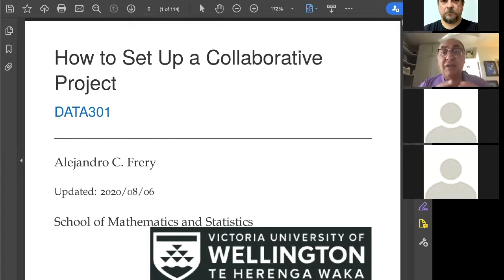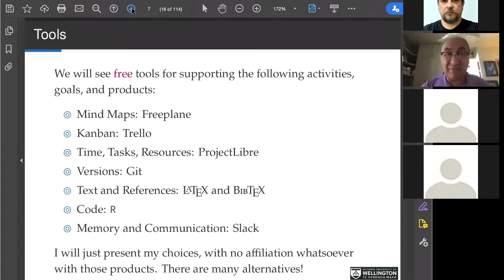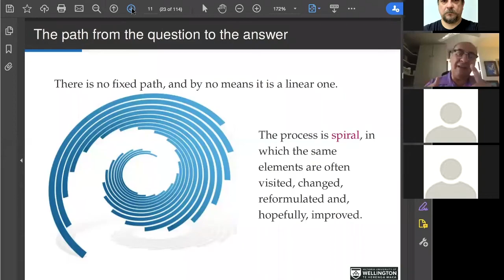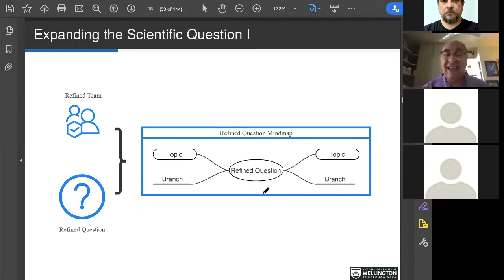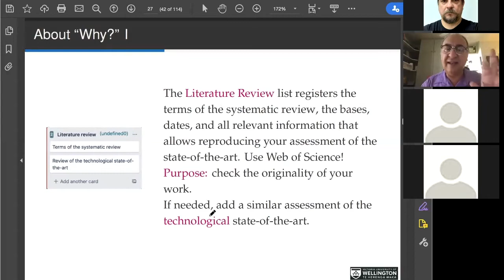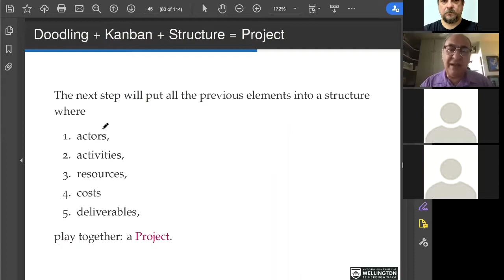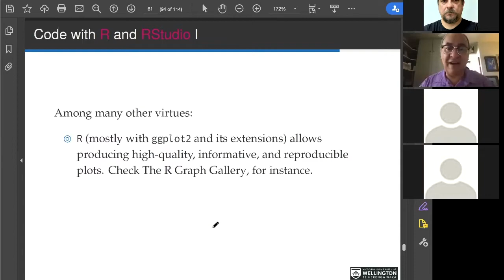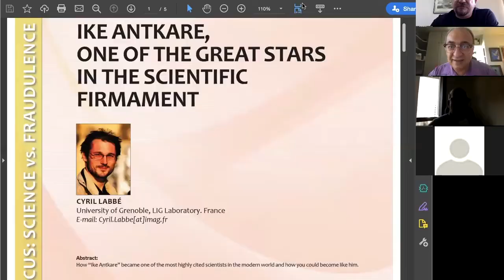Seminário da CAP de 6/8/2020: Como dar início a um projeto colaborativo (Alejandro C Frery)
Seminário CAP - Como dar início a um projeto colaborativo (Alejandro C. Frery)

Palestrante: Alejandro C. Frery

Resumo: A grande maioria dos projetos de pesquisa científica são colaborativos, já que envolvem mais do que uma pessoa: o pesquisador. Exemplos desses projetos são: a dissertação de mestrado, a tese de doutorado, artigos para periódicos e conferências, e propostas a chamadas de apoio. É frequente despender muito tempo em tarefas rotineiras, que nem sempre levam a produtos de qualidade. Veremos conceitos, técnicas e ferramentas úteis para dar início a um projeto colaborativo.

Mini CV: Alejandro C. Frery se formou em Engenharia Elétrica e Eletrônica pela Universidad de Mendoza, Argentina, em 1985. Em 1990 concluiu o Mestrado em Matemática Aplicada (Estatística) pelo IMPA - Instituto de Matemática Pura e Aplicada, Rio de Janeiro, e o doutorado em Computação Aplicada pelo INPE - Instituto Nacional de Pesquisas Espaciais, São José dos Campos, em 1993. De 2016 a 2020 foi Pró-Reitor de Pesquisa e Pós-Graduação da Universidade Federal de Alagoas, Instituição da qual é Professor Titular Livre desde 2003, atualmente licenciado. Ele é “Huashan Scholar” da Xidian University (Xi’an, China) pelo período 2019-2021, e Professor of Statistics and Data Science da Victoria University at Wellington, Nova Zelândia. Suas áreas de interesse são Modelagem Estocástica, Estatística Computacional, e Processamento e Análise de Sinais, Imagens e Redes. Foi editor-chefe do periódico IEEE Geoscience and Remote Sensing (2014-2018). Ele é Bolsista de Produtividade em Pesquisa do CNPq nível 1B.